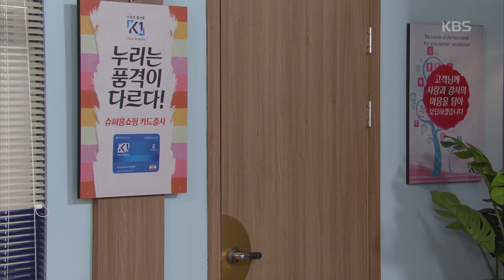내일도 맑음 - 심혜진, 결국 조카 하승리의 제안 거절 ＂아무래도 어려울 것 같아＂.20180608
심혜진, 결국 조카 하승리의 제안 거절 ＂아무래도 어려울 것 같아＂
KBS1 TV 내일도 맑음｜매주 월~금요일 오후 8시 25분에 방송됩니다.